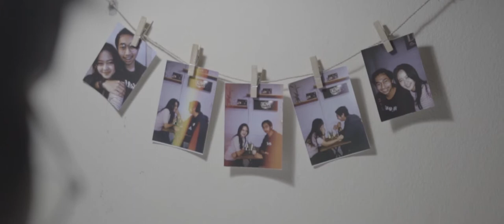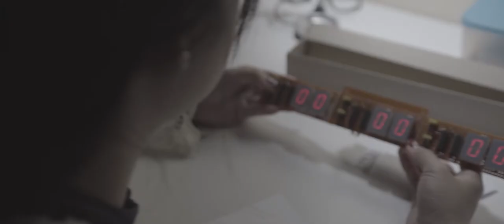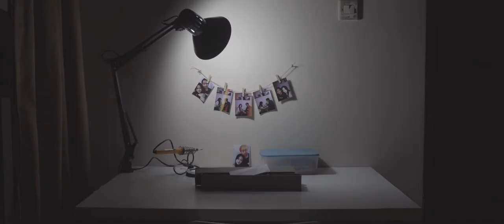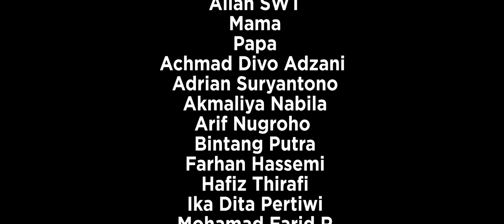PROTOTYPE FOR HER - Film Pendek (Short Film)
Emosi bukan solusi
Tidak perduli karena sepenuhnya kepercayaan sudah diberi
Namanya cinta ya cinta
Sesimpel itu.
Tinggal takdir yang menentukan

PROTOTYPE FOR HER  (2017) A short film by Riesky Ramadani